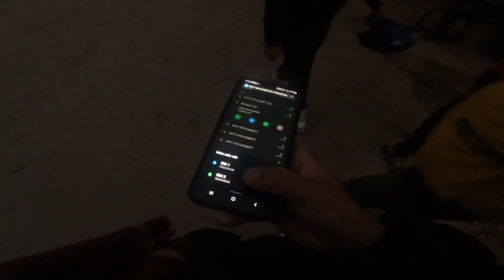Cobweb live show vlog